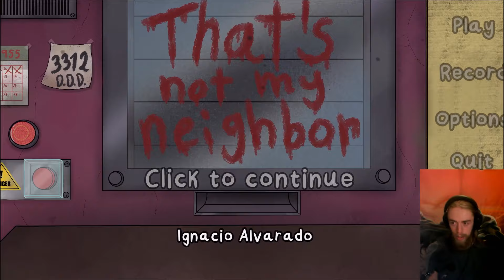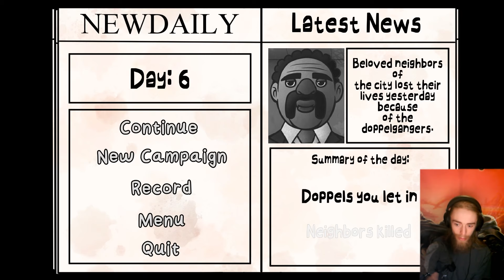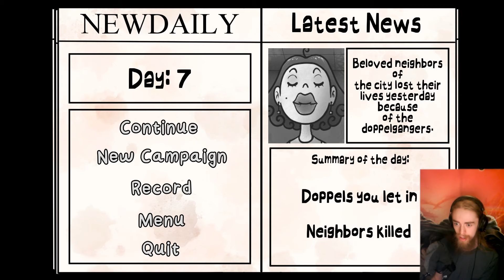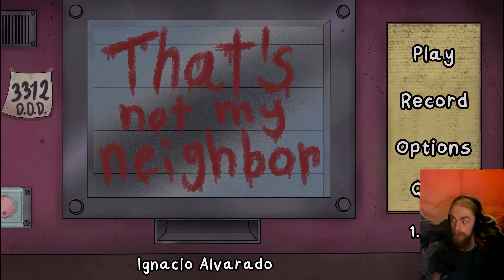I'm so Bad at my Job - That's Not my Neighbor Campaign Nights 5-6